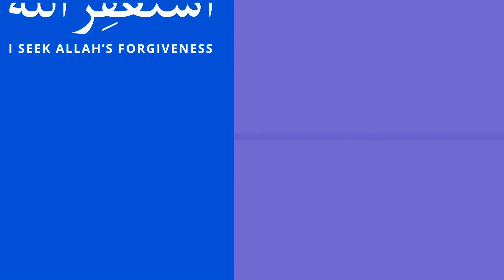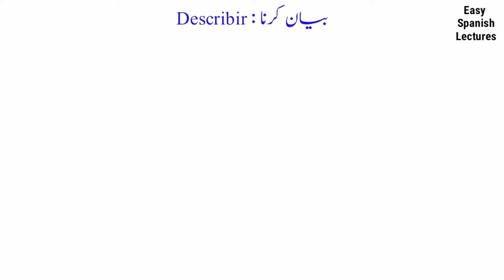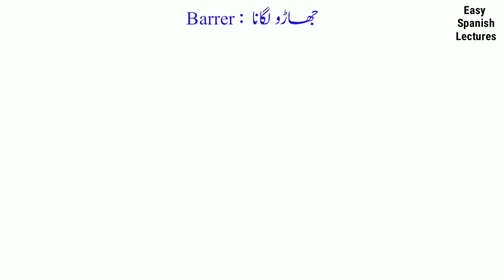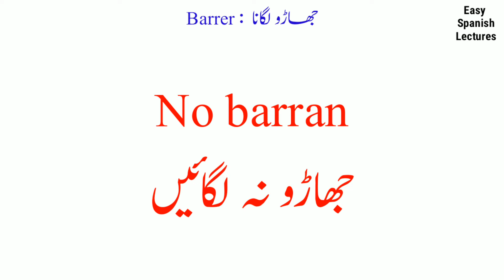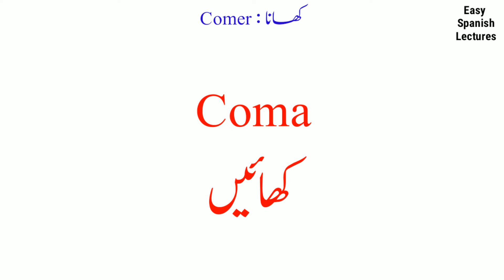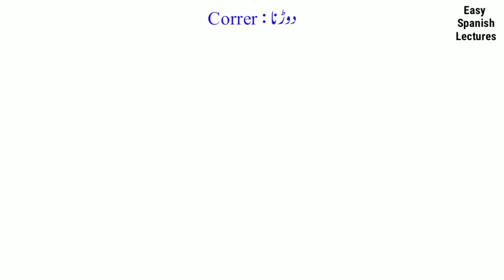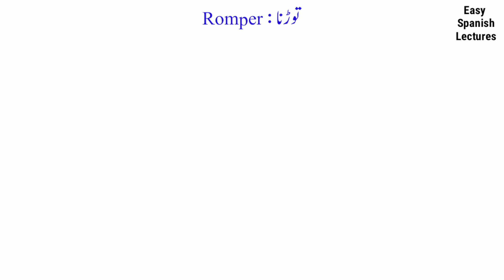Lecture 8 Spanish imperative explained in urdu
Additional helper lectures